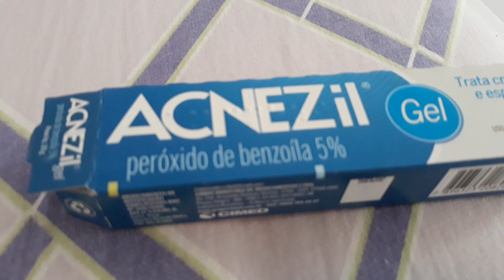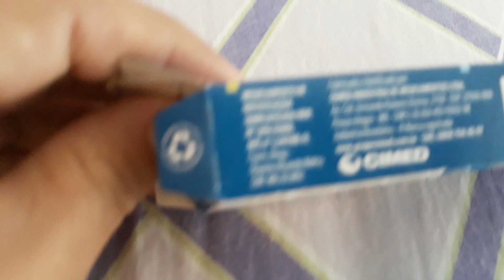Remover espinhas - Pomada, Gel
Ele ama a justiça e o juízo;
a terra está cheia da bondade do Senhor.

Salmos 33:5